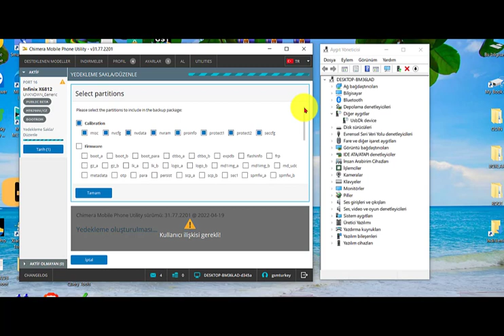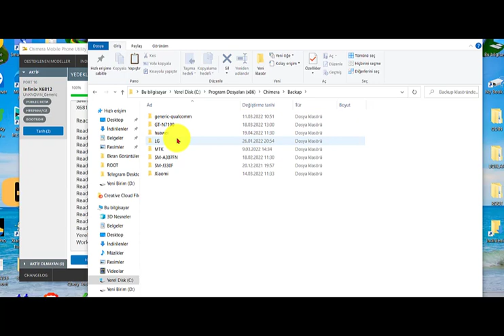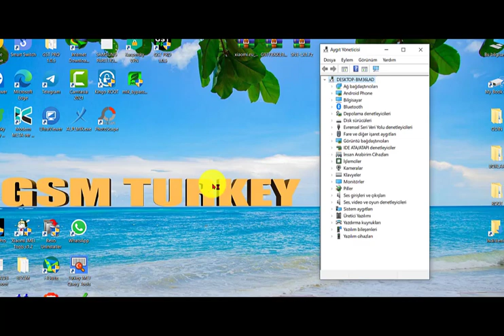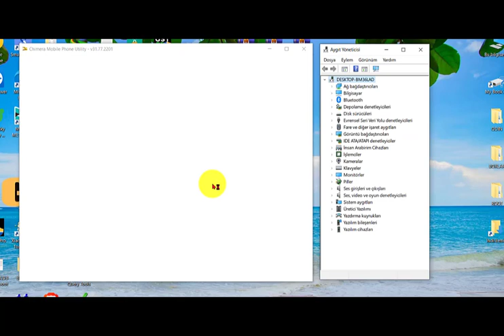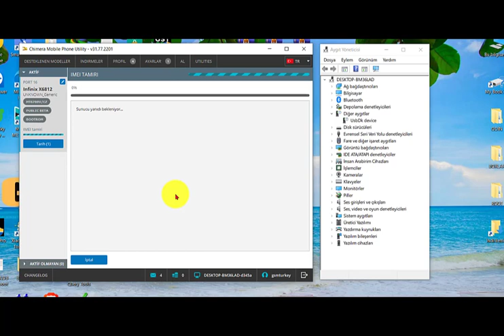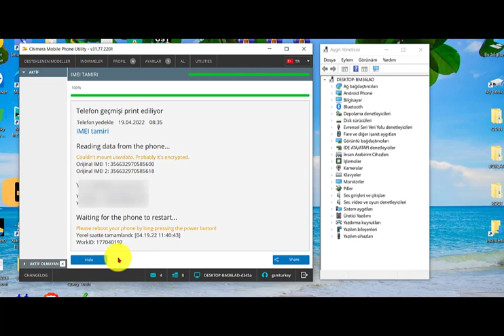Infinix Hot 11s X6812 IMEI Repair Chimera Tool